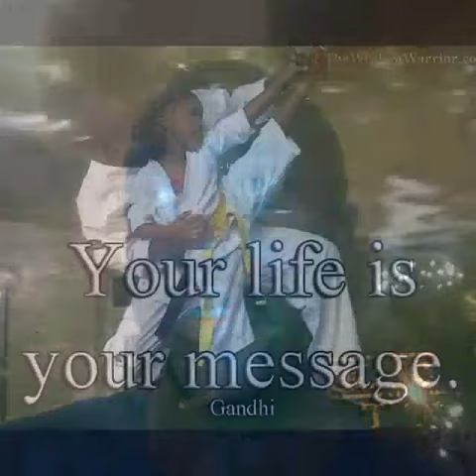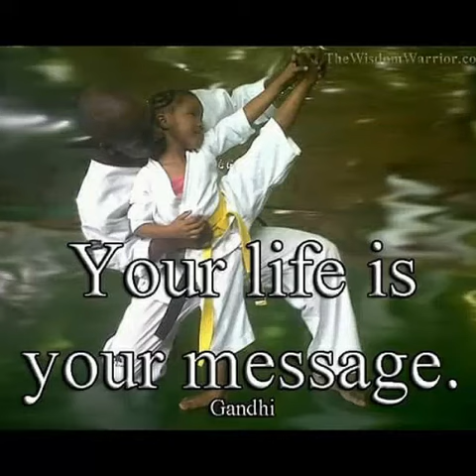TAEKWONDO MPUMALANGA PROVINCE (SOUTH AFRICA )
Video from MAGAGULA JOB